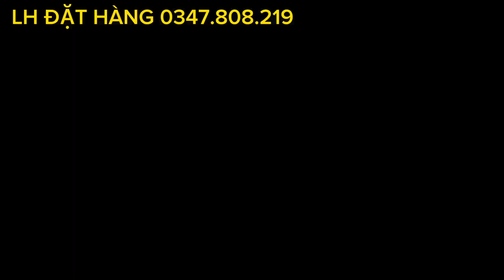Chốt Kèo Em Citizen Ship Hỏa Tốc Cho Anh Khác Tây Mỗ Nam Từ Liêm Hà Nội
👉 Em chuyên nhận od đồng hồ chính hãng : Orient , Seiko , Tissot , Citizen ,
Longines
Chính sách bảo hành:
👉Hỗ trợ 50% chi phí sửa chữa trong vòng 5 năm